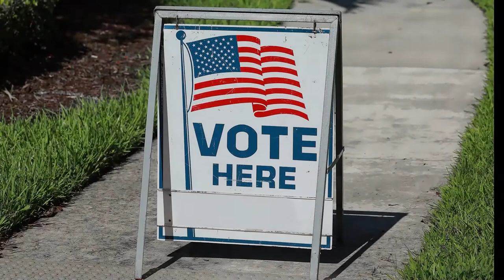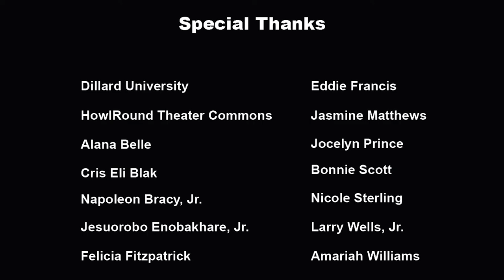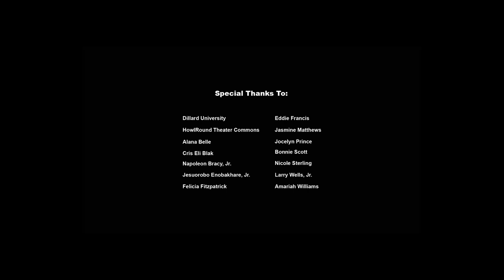Regina Taylor's VOTE! presented by The Oaks Collective on 1 October 2020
Short plays and conversation exploring the African-American community's relationship with the political process.